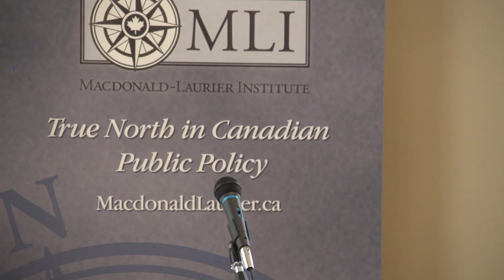MLI Dragon With A Chequebook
On April 25, MLI hosted a panel discussion, featuring former director of the Canadian Security Intelligence Service (CSIS) Ward Elcock, Charles Burton, an associate professor at Brock University and a former Canadian diplomat who served in China, and MLI senior fellow and China expert Duanjie Chen. We are pleased to present a video of this event.